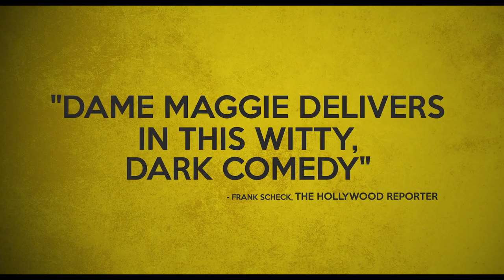The Lady in the Van - Dama w vanie (2015) Trailer